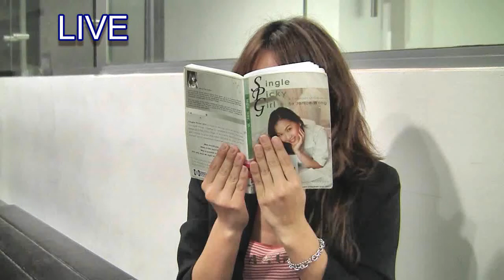Carla Says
For COMM2071 Media Audiences & Consumer Behaviour Assignment